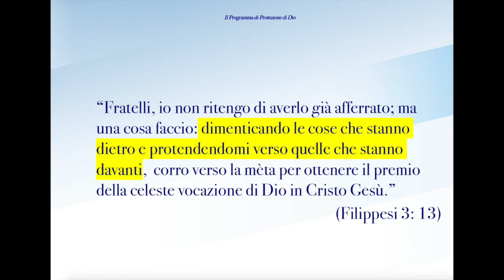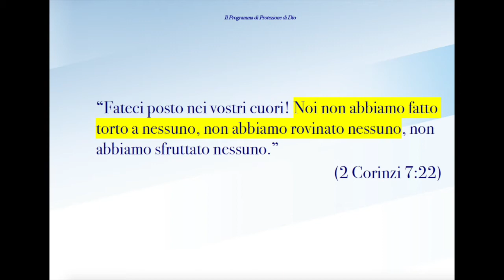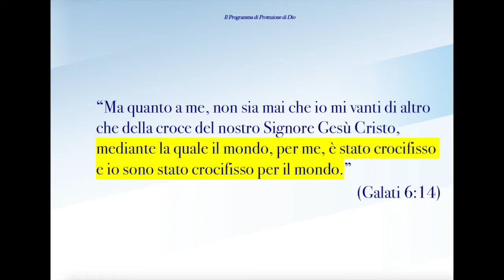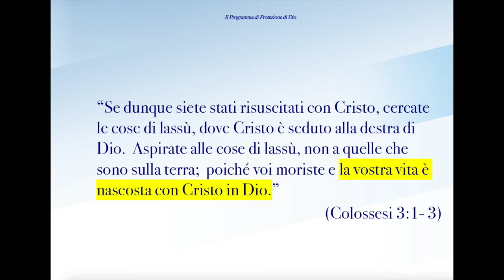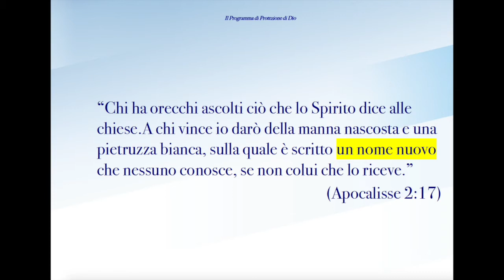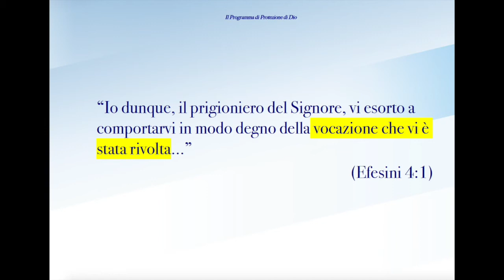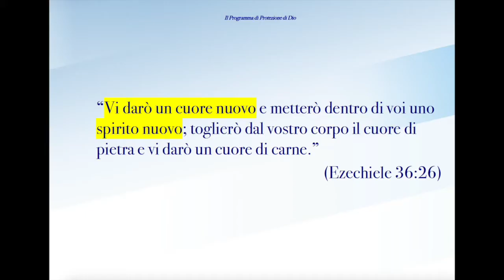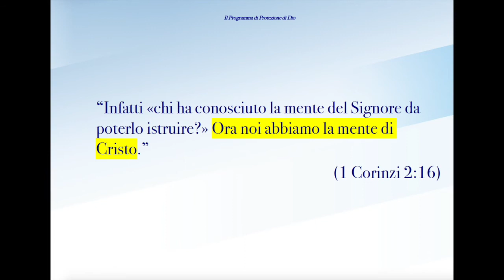Il programma di protezione di Dio - Predicazione evangelica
Dio ti ha provveduto un programma di protezione se hai creduto, come si fa per i pentiti, per far dimenticare quello che eri prima di Cristo, e quello che ora sei in Cristo.

Brani utilizzati:

“Fratelli, io non ritengo di averlo già afferrato; ma una cosa faccio: dimenticando le cose che stanno dietro e protendendomi verso quelle che stanno davanti,  corro verso la mèta per ottenere il premio della celeste vocazione di Dio in Cristo Gesù.” (Filippesi 3: 13)

 “Fateci posto nei vostri cuori! Noi non abbiamo fatto torto a nessuno, non abbiamo rovinato nessuno, non abbiamo sfruttato nessuno.” (2 Corinzi 7:22)

“Ma quanto a me, non sia mai che io mi vanti di altro che della croce del nostro Signore Gesù Cristo, mediante la quale il mondo, per me, è stato crocifisso e io sono stato crocifisso per il mondo.” (Galati 6:14)

“Se dunque siete stati risuscitati con Cristo, cercate le cose di lassù, dove Cristo è seduto alla destra di Dio.  Aspirate alle cose di lassù, non a quelle che sono sulla terra;  poiché voi moriste e la vostra vita è nascosta con Cristo in Dio.” (Colossesi 3:1- 3)

“...ringraziando con gioia il Padre che vi ha messi in grado di partecipare alla sorte dei santi nella luce Dio ci ha liberati dal potere delle tenebre e ci ha trasportati nel regno del suo amato Figlio.” (Colossesi 1:12)

“Chi ha orecchi ascolti ciò che lo Spirito dice alle chiese.A chi vince io darò della manna nascosta e una pietruzza bianca, sulla quale è scritto un nome nuovo che nessuno conosce, se non colui che lo riceve.” (Apocalisse 2:17)

“Siamo dunque stati sepolti con lui mediante il battesimo nella sua morte, affinché, come Cristo è stato risuscitato dai morti mediante la gloria del Padre, cosí anche noi camminassimo in novità di vita.” (Romani 6:4)

“Io dunque, il prigioniero del Signore, vi esorto a comportarvi in modo degno della vocazione che vi è stata rivolta...” (Efesini 4:1)

“Quanto a noi, la nostra cittadinanza è nei cieli, da dove aspettiamo anche il Salvatore, Gesù Cristo, il Signore...” (Filippesi 3:20)

“Vi darò un cuore nuovo e metterò dentro di voi uno spirito nuovo; toglierò dal vostro corpo il cuore di pietra e vi darò un cuore di carne.” (Ezechiele 36:26)

“Infatti «chi ha conosciuto la mente del Signore da poterlo istruire?» Ora noi abbiamo la mente di Cristo.” (1 Corinzi 2:16)